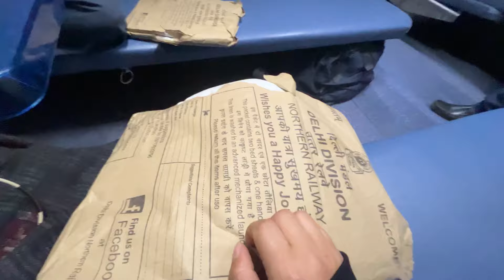travel vlog 🚙 🚂 Rajdhani ke meals | Tuting to Siliguri | Pema lotus